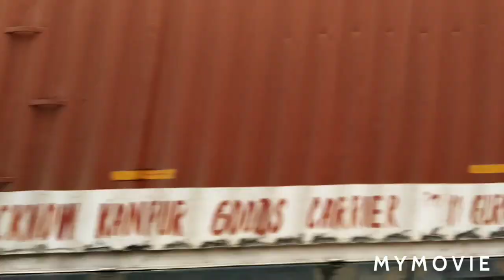Road Milling Machine Live Working on NH 28 GKP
Road milling machine is used to cut the damaged parts of road and fill it with hot mix.
After cutting the road it is cleaned with broom and air pressure. Then impulsion is poured on the cutted road and spread properly to let it dry for a few minutes. then from behind hot mix is spread on the cutted part with one inch higher than the road. After that roller is rolled on it to suppress it to the road lebel and the road is ready to use for the user after spreading powder on it.